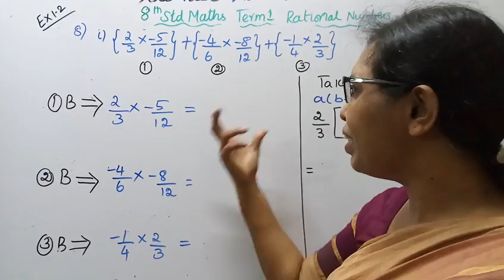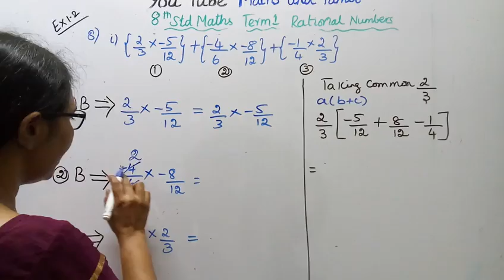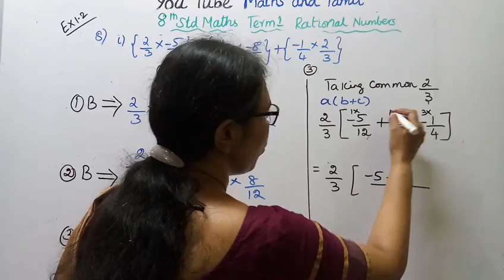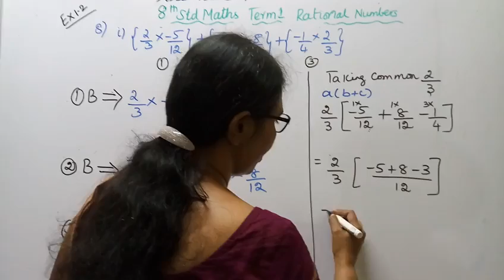T.N.8th std maths New Syllabus (2020 - 2021) Term -1 Rational Numbers Exercise:1.2 - 8(i)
Dear Students,
New Syllabus (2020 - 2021) Term -1
 Rational Numbers
Exercise:1.2 - 8(i)